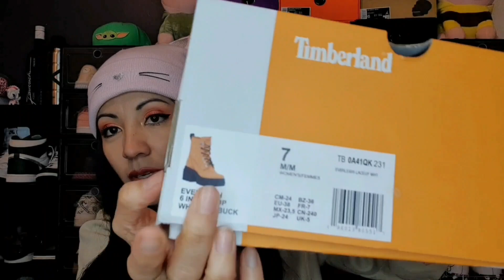MIS ÚLTIMAS COMPRAS UNBOXING